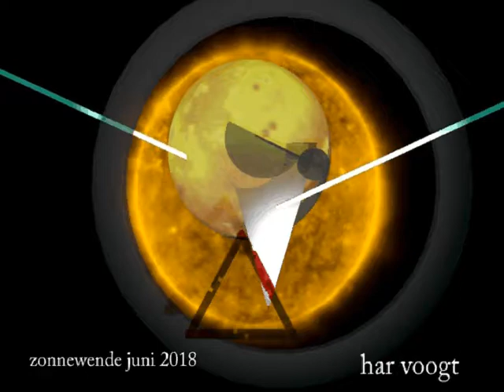zonnewende 02018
Kinetic Art